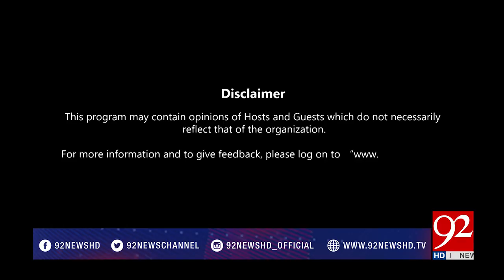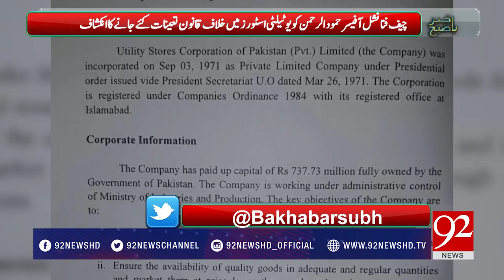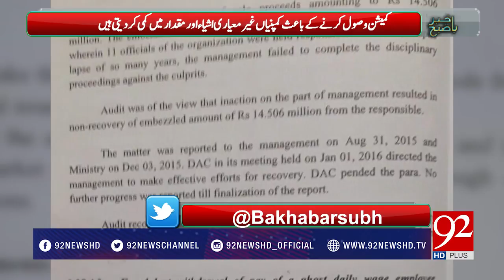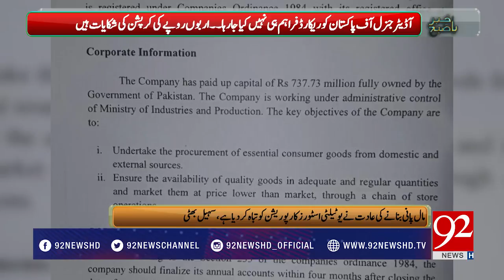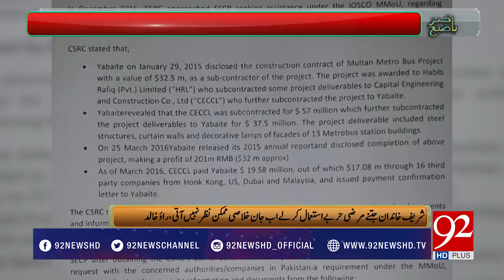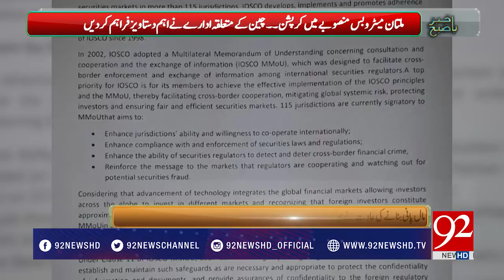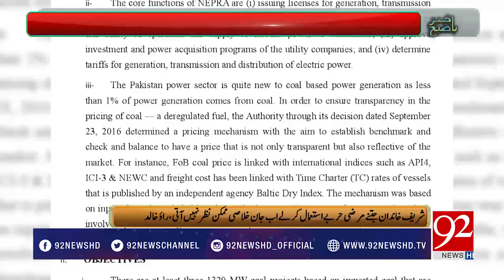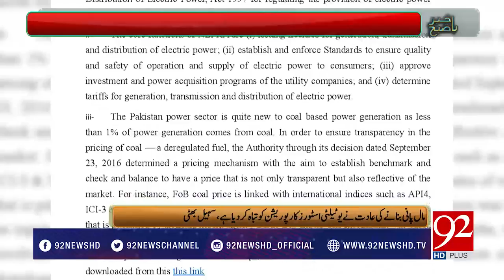Bakhabar Subh - 16 September 2017 - 92NewsHDPlus